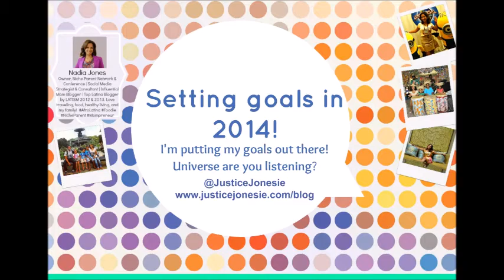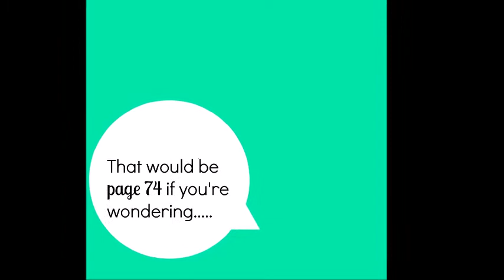Setting Goals for the New Year! Plus a Surprise Guest!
I dish on my goals for 2014, discuss my exciting feature in Latina Magazine (December/January Issue), travel plans, and putting it out there so that the universe can hear me! Universe, if you're listening, watch this video!!